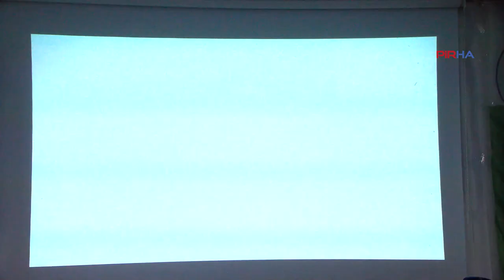Adıyaman’da ‘Kobane Kumpası Davası’ paneli düzenlendi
PİRHA-DEM Parti Adıyaman İl Örgütü, Kobani Kumpas Davası paneli düzenledi. Kobani davasının siyasi bir dava olduğunu belirten HDP Eş Genel Başkanı Cahit Kırkazak, “Kobani davası sürecinde iktidar, HDP’yi bilinçli bir şekilde hedef gösterdi” dedi.